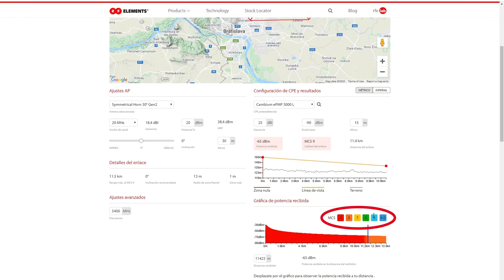Link Calculator 2.0 Noticias de lanzamiento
Se actualizó la calculadora de enlace de RF elements y este breve video se explica las diferencias en comparación con la versión anterior. La principal diferencia es que puede ver la cobertura que brinda cada una de nuestras antenas en función de la configuración del enlace, lo que facilita la planificación de la red inalámbrica.

Los proveedores de servicios de Internet inalámbricos (WISP) a menudo preguntan a los proveedores de redes inalámbricas: ¿Hasta dónde puedo llegar para proporcionar cobertura con esta antena?

Debido a que existen muchos parámetros que intervienen en la respuesta a esta simple pregunta, no existe una respuesta simple y directa que se pueda dar. Por lo tanto, RF elements tiene una calculadora de enlaces, que es una herramienta en línea que ayuda a los WISP a responder esta pregunta simple pero complicada.

Las ventajas de la calculadora de enlaces de elementos de RF sobre otras herramientas son:
1. Utiliza patrones de radiación 3D completos de nuestras antenas.
2. Muestra la cobertura correspondiente a estos patrones: la estimación más cercana de la realidad.
3. La cobertura mostrada indica zonas MCS; los diferentes colores indican con qué tasa MCS debería poder trabajar dependiendo de la configuración.
4. Hemos implementado los dispositivos CPE más populares en la calculadora para mejorar la precisión de la estimación.
5. Puede guardar los resultados de su simulación en un PDF para su uso posterior o referencia.
6. Es posible importar las ubicaciones de CPE (hasta 10 CPE) en forma de archivo KMZ.
7. Puede encontrar qué inclinación hacia abajo debe usar con nuestras antenas para optimizar las condiciones de cobertura / ruido.

Si no puede encontrar la radio que usa en nuestro menú desplegable de la calculadora Multi CPE, simplemente seleccione la radio genérica 802.11ac o 802.11n. El cálculo será un poco menos preciso, pero en general los resultados siguen siendo muy buenos.

0:00 Guía de calculadora de CPE único
2:11 Guía de calculadora de CPE múltiple
3:58 Modo de pantalla completa